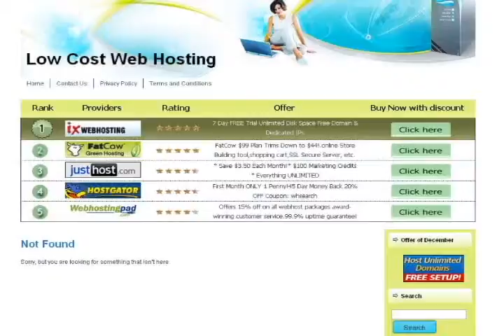low cost web hosting packages.wmv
At http:// lowcostwebhostingpackages.com evry1 could get more informative regarding tips & usage details; this site includes reviews on leading providers abt their deals on best low cost web hosting packages...